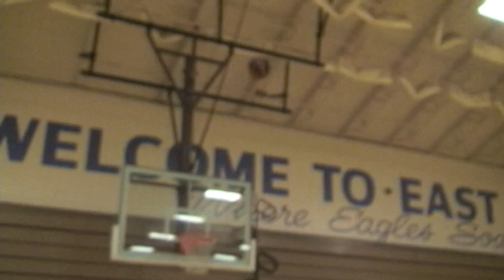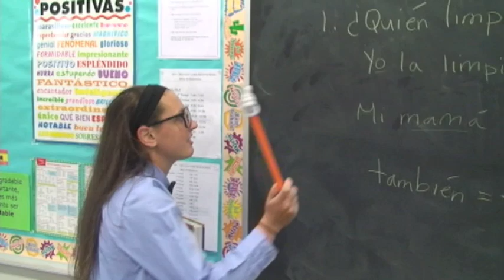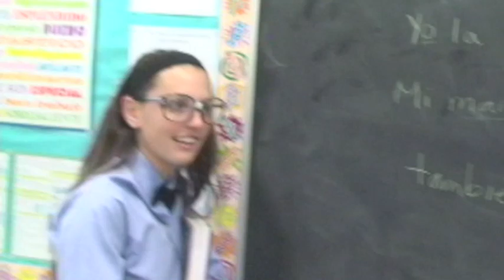East Lake Homecoming: The Movie pt. 1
Part 1 of 2 of the East Lake Homecoming Saga with Spirit Day, Tacky Tourist Day, and Nerd Day
Ivan Gough & Feenixpawl feat. Georgi Kay - In My Mind (Axwell Mix Edit)
Jack Johnson - Red Wine, Mistakes, & Mythology
The Lonely Island - Attracted to Us